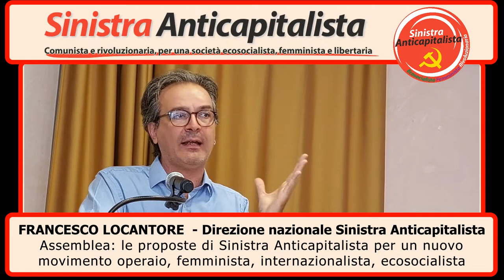Francesco Locantore Le proposte di Sinistra Anticapitalista per un nuovo movimento...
Assemblea "Le proposte di Sinistra Anticapitalista per un nuovo movimento operaio, femminista, internazionalista, ecosocialista" del 26 giugno 2022 nell'ambito del seminario nazionale di Sinistra Anticapitalista "Dentro un crocevia storico" svoltosi a Chianciano.
Introduzione di Francesco Locantore.